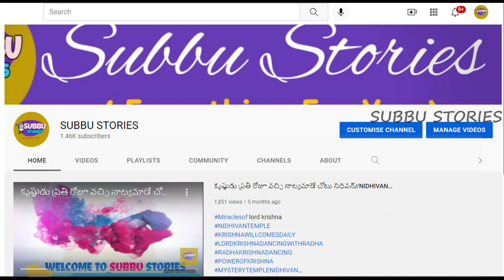బిగ్ బాస్ ott లో రాబోతున్న కంటెస్టెంట్స్ వీరే !//BIGG BOSS TELUGU OTT contestants#adireddy#Gnnmurthy